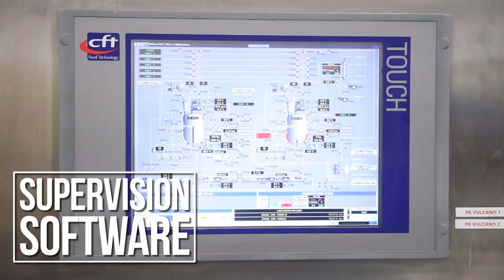CFT Group - Complete Baby Food Processing Line for La Cesenate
Discover more about CFT Group's baby food processing equipment!